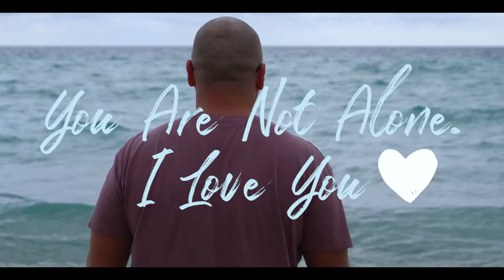You Are Not Alone (Suicide Prevention Awareness)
In 2018 I was in one of the darkest points of my life. I was unhealthy, miserable, and just coming out of a toxic relationship. I was in pain and felt numb. I was done. At times I felt I had no where to turn and was ready to give up on life. I  started making small positive changes in my life over the last few years, eating right, working with my coach, and was able to come out of the dark hole I had dug myself in. Life can be so much better than where you are now. I learned to love myself and give my body the love & care it needed to turn my life around. I just want to let you know that I believe in you. You are more than enough. Love, Jamison.